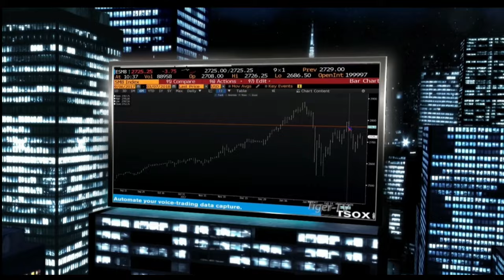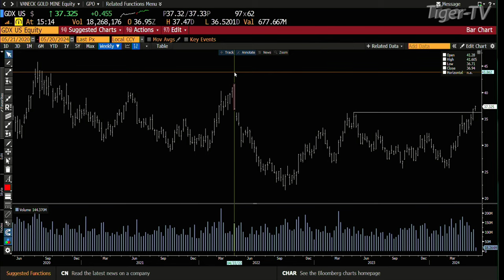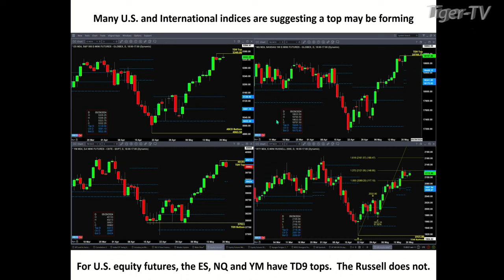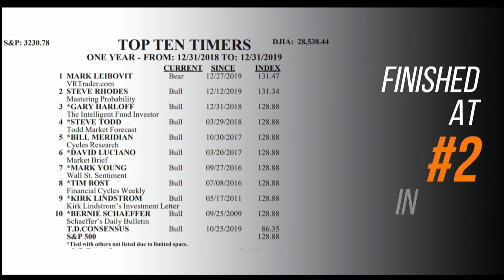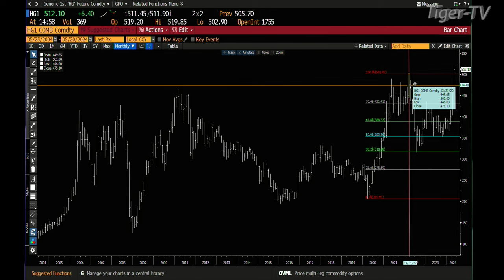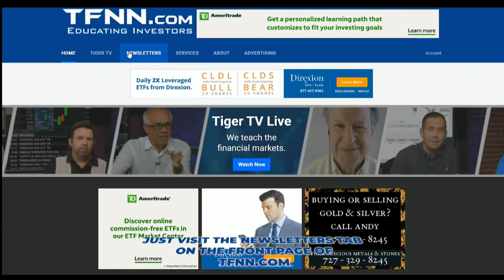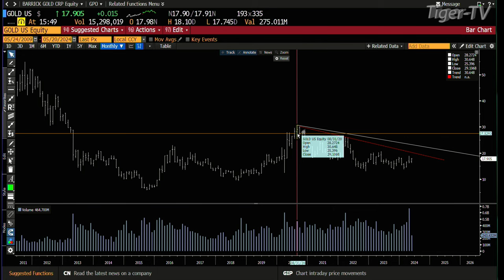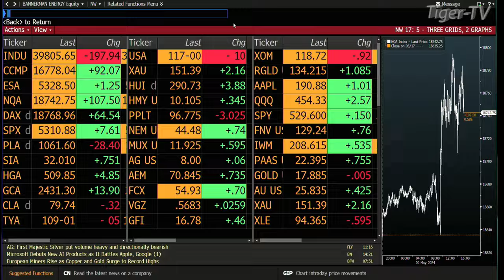May 20th, The Tom O'Brien Show on TFNN - 2024